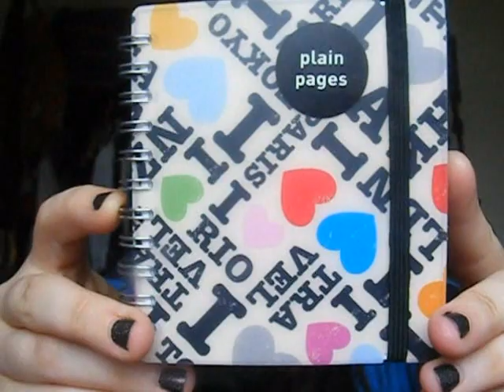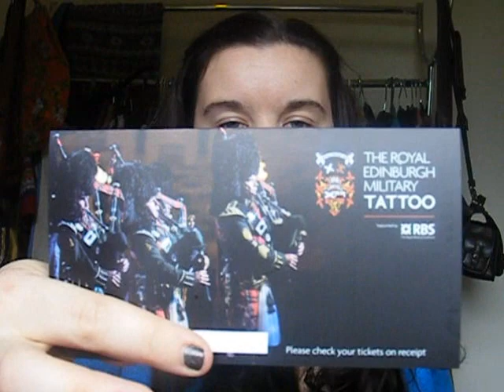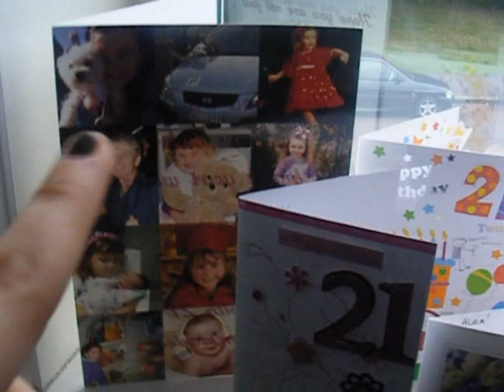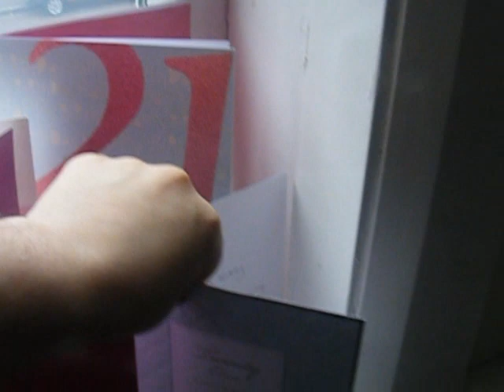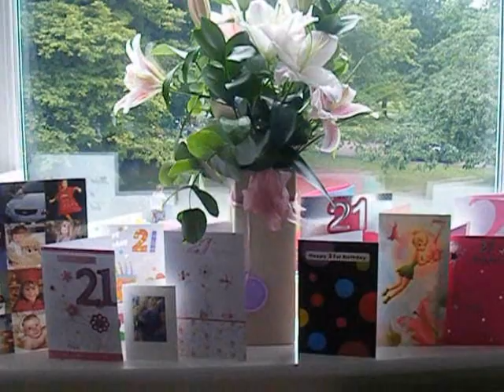My 21st Birthday video!